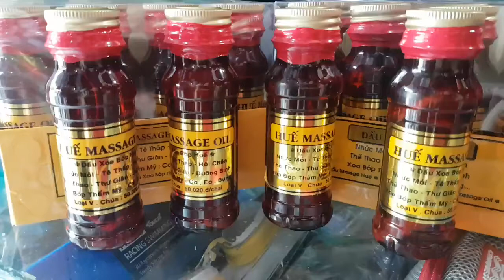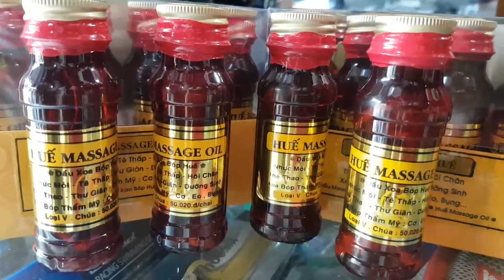dầu massage huế (50k 1chai), dầu xoa bóp huế, huế massage oil, (mua 10 chai giá 480k)ib0909638153